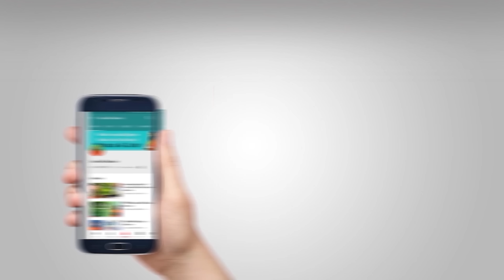जानिए कैसे 20 वर्ष पुरानी आर्थराइटिस की समस्या को किया ठीक || Swami Ramdev